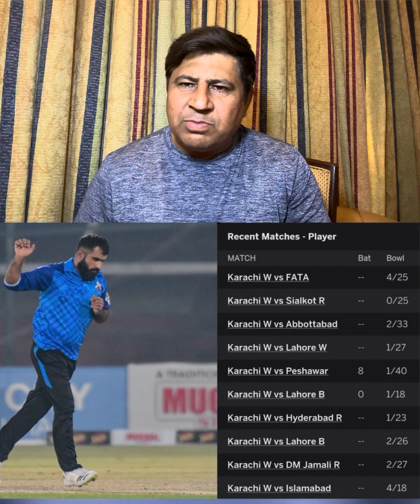Pakistan Domestic Cricket|| Mercurial Talent